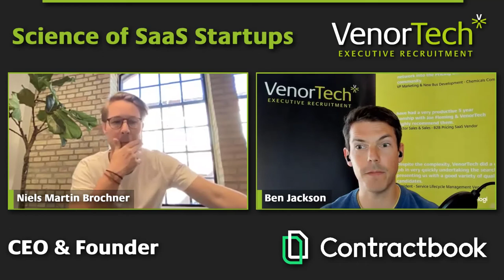Science of SaaS Startups - with Neils Martin Brochner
Neils Martin Brochner is one of the founders of Contractbook. They facilitate data-driven document automation used by +150.000 users across more than +100 countries around the world.

In addition to that, he has been named one of the 100 best young business talents in 2019 Denmark, spoken at several conferences and in 2020 he taught legal innovation at the CodeX, The Stanford Center for Legal Informatics. And to top it off, he is part of Forbes.com Tech Council.

In this episode, we uncover what it's like at a fast-growth startup like Contractbook, and the challenges that come with it!